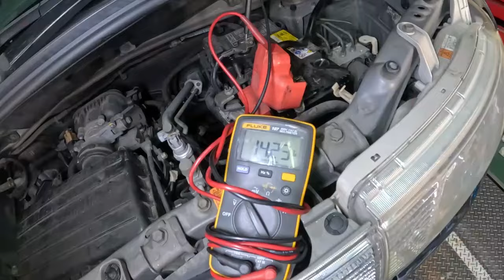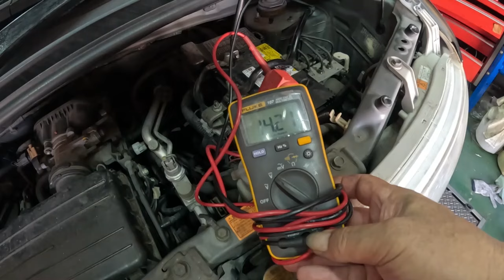⚠️ バッテリー 上がり 充電しません 電圧不足 オルタネーター 😫 点検 原因 修理❓ Ｌ３５０Ｓ タント 交換 方法 動画 L350S DAIHATSU TANTO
Ｌ３５０Ｓ タント L375S タント ヴォクシー ノア ZRR70W NOAH VOXY ZVW30 プリウス NZE151 カローラ ルミオン NCP91 ヴィッツ RS NB8C NB6C ロードスター PAPAS パパス 車屋 パパスチャンネル ヤフオク 中古部品 リサイクル 部品取り車 改造車 バラし方 外し方 改造 パーツ ヤフオク 動作確認 取り付け you tube#ユーチューブ#Filmora9#フィモーラ９

Ｌ３５０Ｓ  L375S　タント　ＺＲＲ７０Ｗ　ＮＯＡＨ　ZRR70W 　ノア　VOXY 　ヴォクシー　ZRR80W VOXY ＺＲＲ８０ ヴォクシー ZVW30 プリウス NZE151 カローラ ルミオン NCP91 ヴィッツ RS NA8C NA6CE NB6C NB8C NCEC NB NA NC RS ロードスター ZZW30 MR-S MRS ＳＸＥ１０　アルテッツァ ＲＳ２００　ALTEZZA Zエディション
955141 アルファロメオ　ミト　ＭＩＴＯ　1.4　ターボ　スポーツ　パーツ　ヤフオク　外し方　改造　動作確認　取り付け　整備 修理 カスタム  you tube　ユーチューブ　Filmora9　フィモーラ９　整備 修理 カスタム